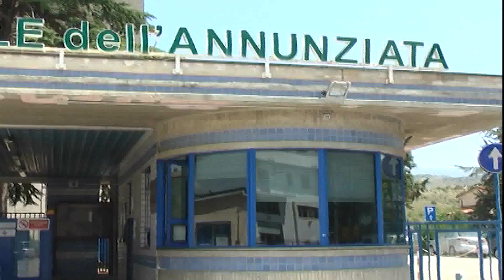60 ENNE SCOMPARSO A RAIANO MORTO PER CAUSE NATURALI